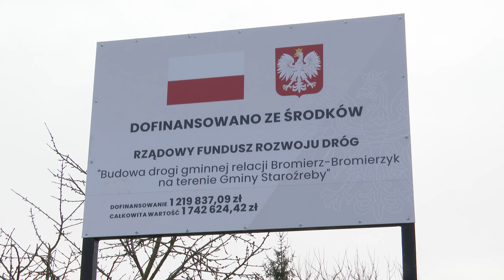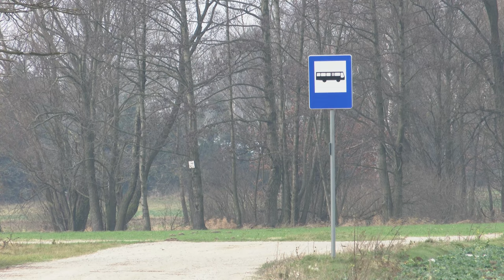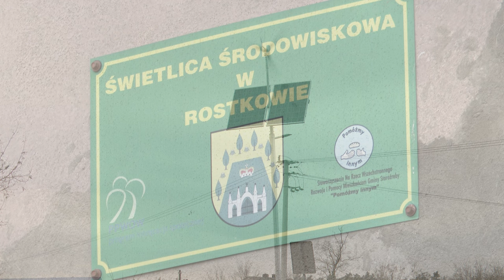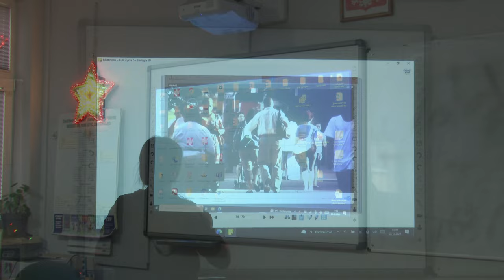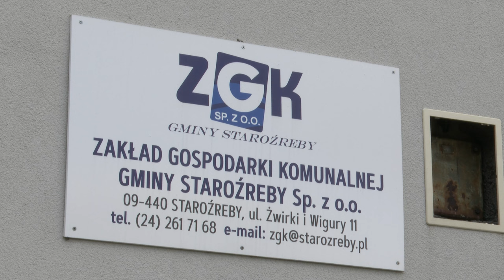Staroźreby - Podsumowanie 2021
Chcesz nam coś przysłać lub nas odwiedzić? Zapraszamy:

infoPłockTV
3 Maja 18 / 102
09 - 402 Płock
Poniedziałek - Piątek
godz. 9:00 - 17:00